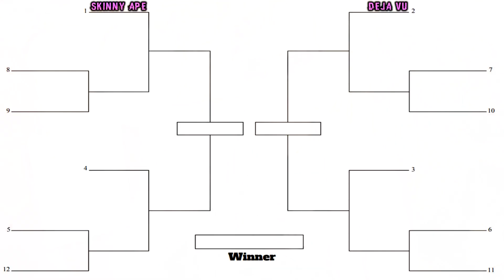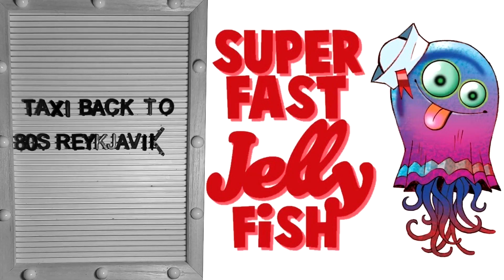The Best Gorillaz Song Is Strange Timez 🐒🎶 - The Great Gorillaz Tournament (TGGT Episode 3)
@Gorillaz  With over a dozen albums and music collections, it's hard to pick the best song among them... That's what we are attempting to do today! Welcome to the great Gorillaz Tournament! Today's episode with cover Song Machine Strange Timez, and will be hosted by yours truly! Who's to say though... Next episode might have Russel, Noodle, 2D or Murdoc as co-hosts. We shall see!

Try Dubby, the healthy energy drink! It will give you the energy to punch through walls, but that's probably not a good idea!

Or tip using the super thanks option!

0:00 Song Machine Season 1: Strange Timez Gorillaz
0:39 The Great Gorillaz Tournament Explained
0:55 Strange Timez Gorillaz
1:21 Valley of The Pagans Gorillaz
2:16 The Lost Chord Gorillaz
3:02 PAC-MAN Gorillaz
4:11 Chalk Tablet Towers Gorillaz
4:33 The Pink Phantom Gorillaz
5:46 Aries Gorillaz
6:32 Friday 13th Gorillaz
7:26 Dead Butterflies Gorillaz
8:17 Desole Gorillaz
9:41 Momentary Bliss Gorillaz
11:44 Opium Gorillaz
12:35 Simplicity Gorillaz
12:57 Severed Head Gorillaz
13:23 With Love To An Ex Gorillaz
14:10 MLS Gorillaz
14:52 How Far? Gorillaz
15:42 Taxi Back to 80s Reykjavik Gorillaz
16:27 Results of episode 3